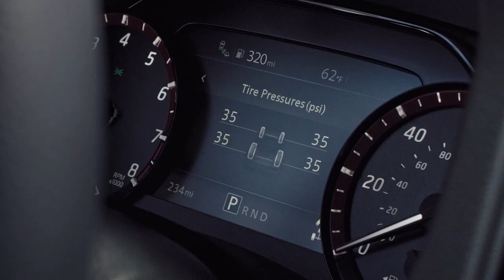FIRED! Kentucky Teacher Ousted After Video Shows Him Assaulting And Racially Attacking A Student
A Kentucky teacher is out of a job after footage shows him assaulting and racially attacking a student last year.

William Bennett was a science teacher at Marion C. Moore School in Louisville.  The investigation by the school district found Bennett escalated the situation and made inappropriate comments.

The student involved alleges Bennett said, "you're just going to be another black boy shot."

Before losing his job, Bennett was assigned to "non-instructional duties."

The teen was suspended for ten days and faced an assault charge over the incident.